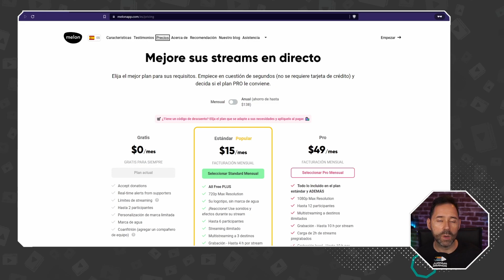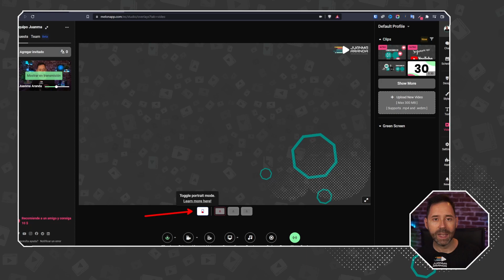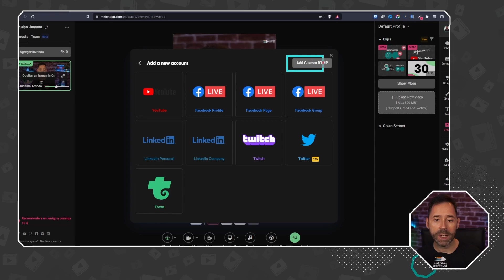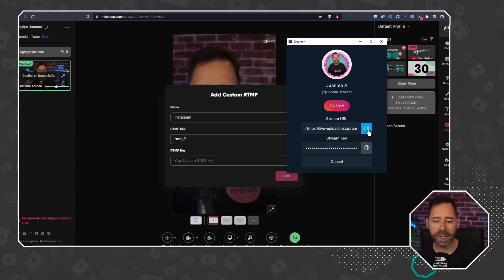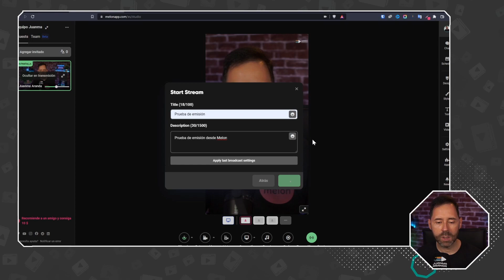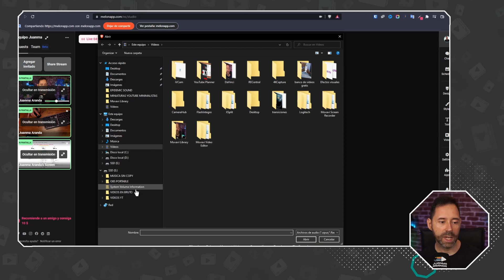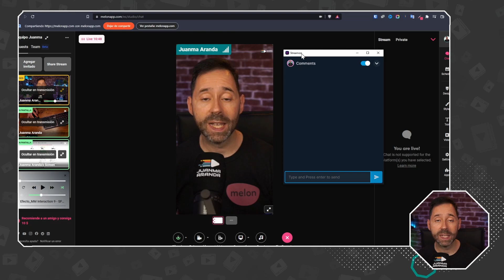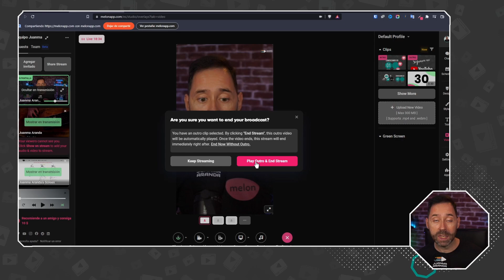Emitir a Instagram desde Streamlabs Talk Studio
Emitir desde Streamlabs Talk Studio a Instagram en formato vertical te permite profesionalizar tus directos en esta red social.

Lo primero que debes recordar es que Instagram NO permite que otras plataformas conecten a su API "de manera oficial" para obligarte a tener que usar su propia App para hacer emisiones en vivo.

Sin embargo, esto te limita mucho, ya que tu streaming dependerá al 100% de la calidad de tu teléfono móvil (cámara delantera, micrófono...). Además tampoco podrás compartir tu pantalla, poner música de fondo, entrevistar a personas que no tienen cuenta en Instagram...

En este vídeo te explico cómo emitir a Instagram desde Streamlabs Talk Studio, utilizando para ello una herramienta gratuita

Mira el vídeo completo, porque durante el mismo te cuando algunos tips que debes tener en cuenta con los comentarios y cada vez que quieras emitir en directo a Instagram desde un ordenador.

◈ Conviértete en miembro de este canal para disfrutar de ventajas y prioridad en la respuesta de comentarios:

✪ *Equipamiento recomendado* ✪

Si compras un producto o contratas un servicio a través de ellos, a ti te costará exactamente igual, pero estarás colaborando con el sostenimiento de este canal. Para más información puedes consultar